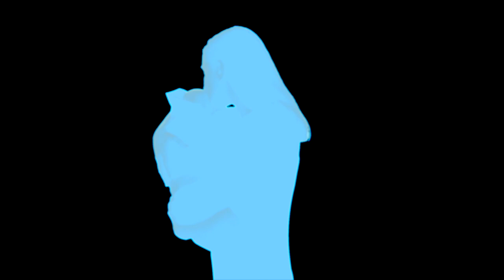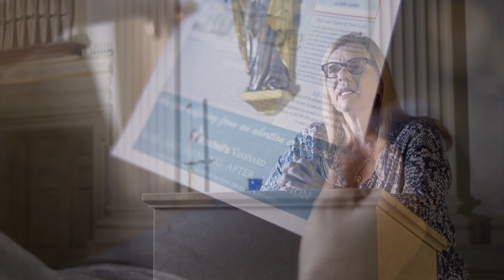The Story of Rachel's Vineyard and the Archdiocese of Newark, New Jersey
Listen to the story behind Rachel's Vineyard, the women who have had powerful healings from the retreats, and how Newark was one of the first Retreat sites.

You can be healed, too. Learn how at Rachel’s Vineyard